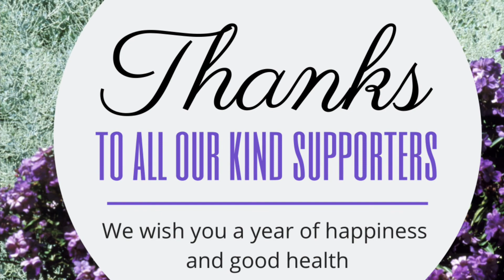Pet animals video , pet video, animal lover video, pet vacancy